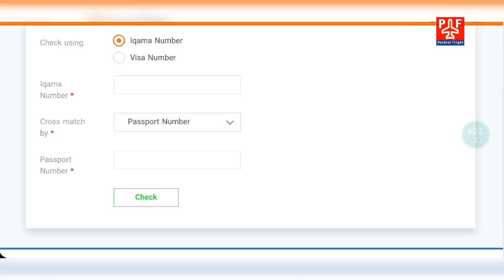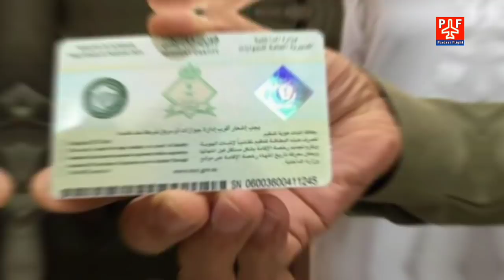Good News | Exit Re-Entry Visa/Iqama 30 नवंबर तक बढ़ गया है, अपना वीज़ा और इक़ामा चेक करें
Good News | Exit Re-Entry Visa/Iqama 30 नवंबर तक बढ़ गया है, अपना वीज़ा और इक़ामा चेक करें | Exit Re Entry Visa and Iqama Extended Till 30 November 2021 |